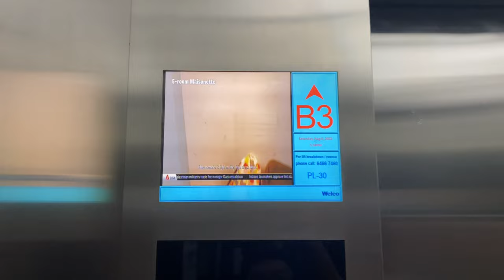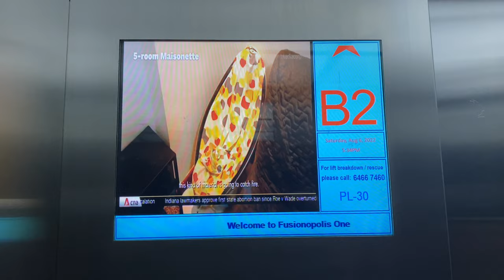SCHINDLER 5400AP MRL @ FUSIONOPOLIS ONE RETAIL PODIUM [LOBBY B SERVING B6 TO B1]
Fusionopolis One has a retail section that covers the carpark floors from B6 to B3, and a retail section from B2 to 3.

For some reason JTC created a single lift lobby specifically to serve the basements, probably in an effort to reduce car dependency. Supposedly, people would park their cars in the basements, take thse lifts up to Basement 2, and transfer to the nearby Circle Line. However, they created so many carpark lots that Basement 6 is virtually empty and they had to lock up lots within the Civil Defence shelter.